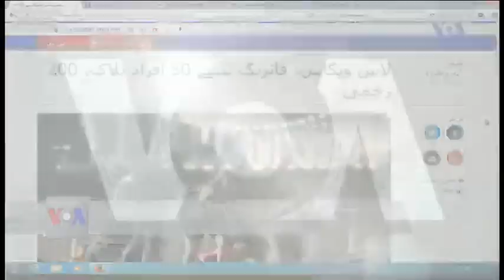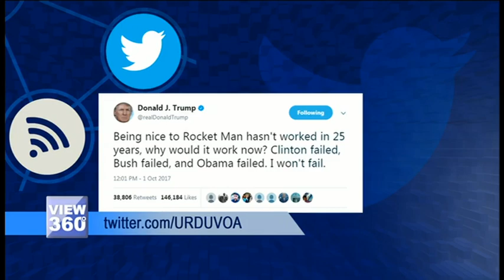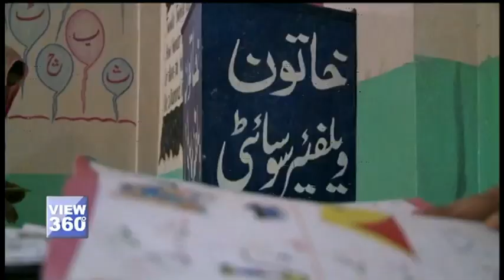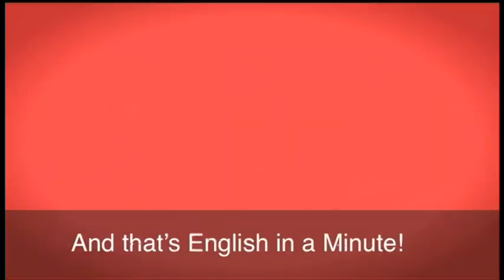View 360 - پیر 02 اکتوبر کا پروگرام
آج کے شو میں امریکہ میں ماس شوٹنگ کا ایک اور واقعہ ۔ لاس ویگاس میں وی او اے کے نمائندہ نے کیا دیکھا ۔ شمالی کوریا کے جوہری عزائم روکنے کا  کیا راستہ ہے؟ نوجوانوں کو انتہا پسندی سے دور کیسے رکھا جائے؟ اور ونی کے ہاتھوں اپنا بچپن کھو دینے والی فتح خاتون کیسے امید کی کرن بن گئی